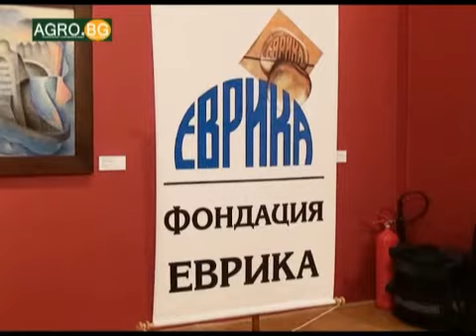Тази седмица в АГРОФОРУМ...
И още: Кои български месни продукти ще бъдат защитени като храни с традиционно-специфичен характер